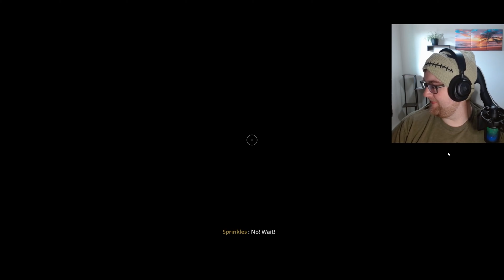BLUES CLUES INSPIRED HORROR GAME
Mints Hints is an absolutely adorable game that has some creepy vibes.

Welcome to friendship and violence gaming.  Where I play the coziest and cutest games we can find.  I promise to always read and respond to comments. The viewers are the most important part of content creation.